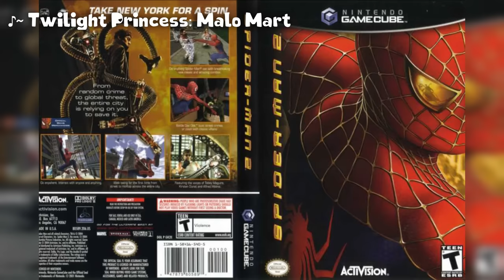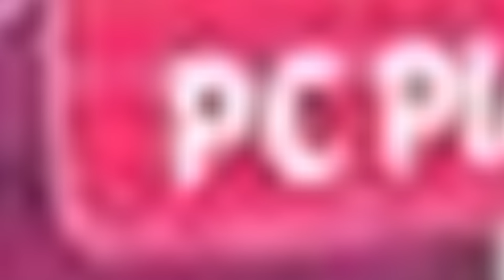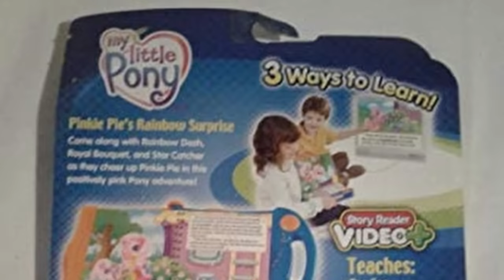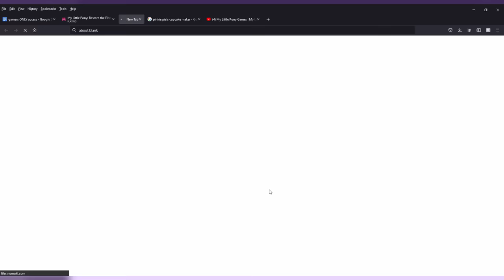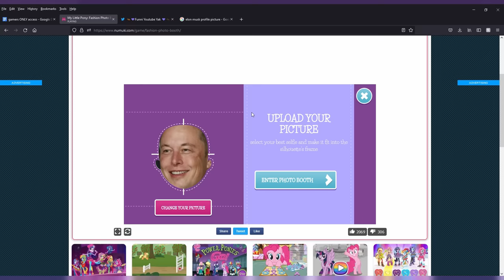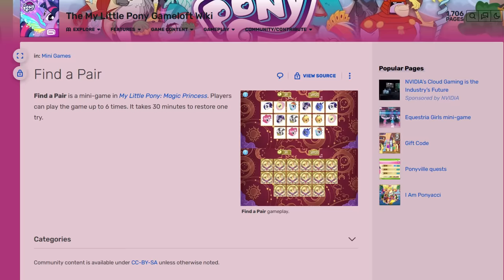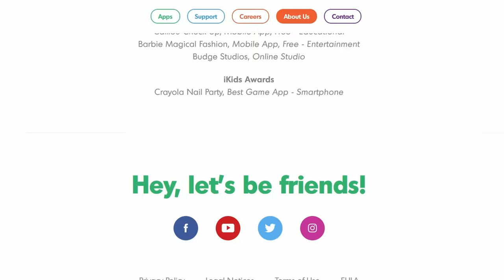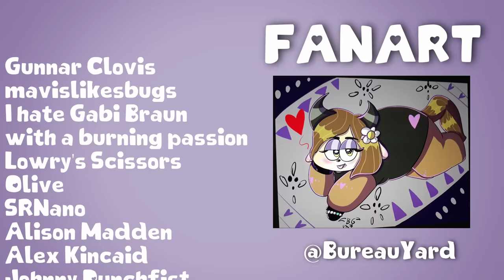I played every* MY LITTLE PONY video game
Content warning: This video is for gamers only. Today we look at (pretty much) every officially lisenced My Little Pony video game. Platformers, puzzle games, and pretty much everything in-between if you can imagine some type of game, Hasbro's probably put a pony on it.